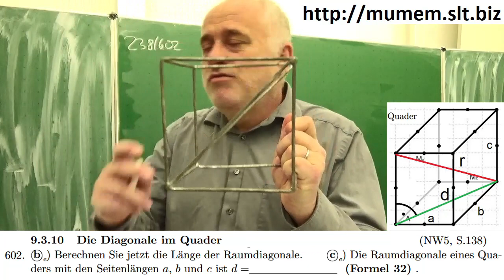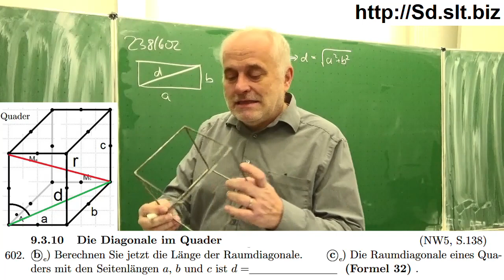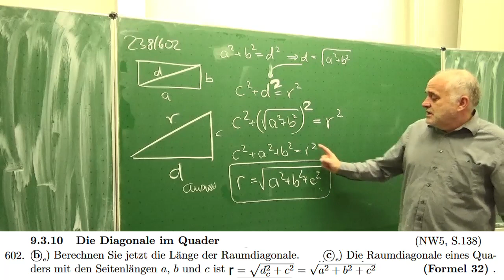Die Diagonale im Quader (Abstand im Dreidimensionalen) | Mathematik vom Mathe Schmid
Wie weit ist es von vorne links unten nach hinten rechts oben?
Mathematik vom Mathe Schmid
Aufgabe 238_602_d  aus Hurra Mathe (Version 7.4)